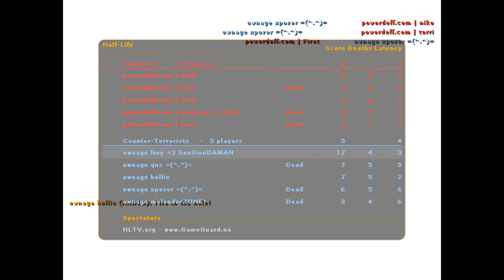ownage fury vs. powerdeff (Rendezvous XXII 2006)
CS 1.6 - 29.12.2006 : ownage vs. powerdeff
Lineup:
ownage fury
ownage hollie
ownage molander
ownage qns
ownage xpozer